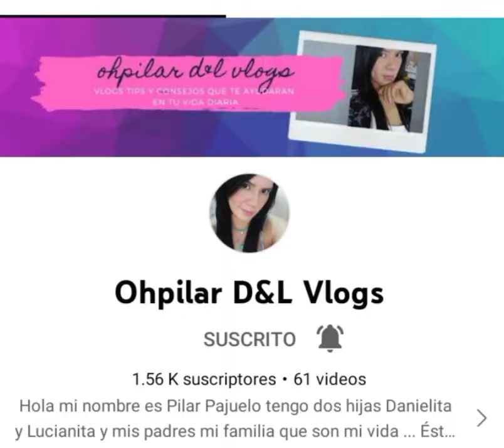Mienbros del canal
Nuevos miembros del canal muchas gracias a cada uno.